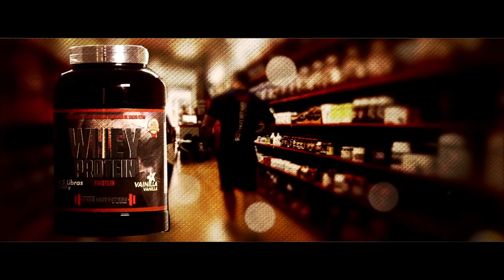Entreno hombros | con Toni Gutierrez | Cuerpos Perfectos TV HD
Hoy se suma al entreno Mireia competidora de BodyFitness.
Estos chicos a parte de entrenar duro saben hacerlo con humor. Programa 411 be#CPTV

¿Quieres más?